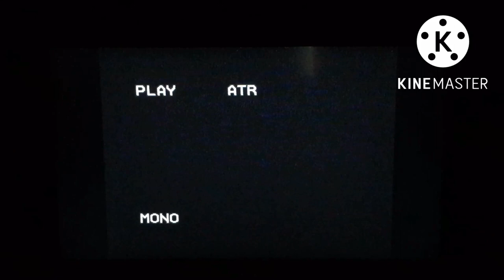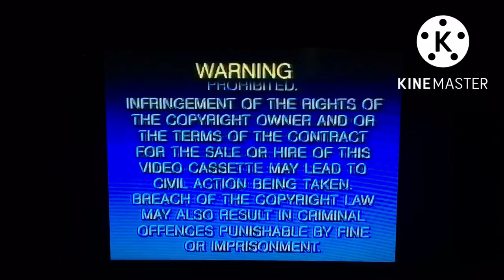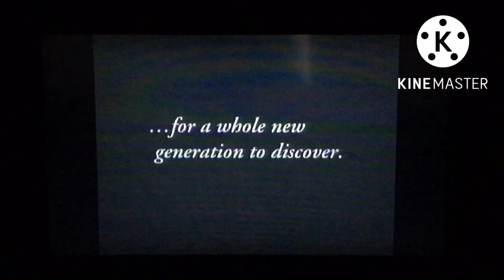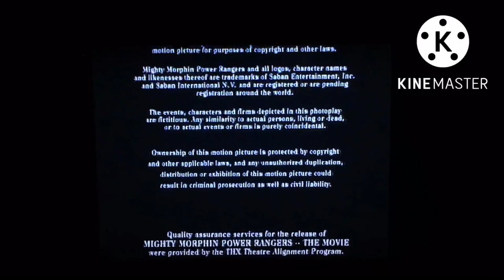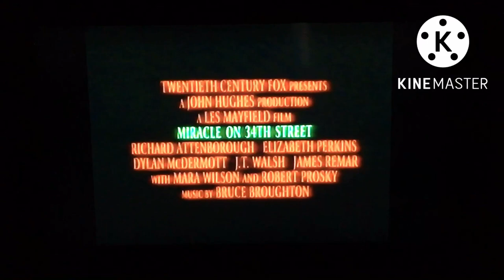Opening & Closing To Power Rangers The Movie (1995) Australian VHS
This Video Was Released 27th December 1995.

Tape Print Date: 14th December 1995.

Opening:

1. Copyright Warning Scroll (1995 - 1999)
2. Copy Protected Message
3. 20th Century Fox Home Entrainment (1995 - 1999)
4. Ratings Advice Commercial (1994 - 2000)
5. Welcome To The Movies
6. Bushwhacked Trailer
7. Please enjoy the flowing 4 Trailers Coming Soon Message
8. The flowing trailers are rated PG
9. Buffalo Girls Trailer
10. A Walk In The Clouds Trailer
11. The Simpsons Collection Home Video Trailer
12. The Following Trailers are rated G
13. The Shirley Temple Collection Home Video Trailer
14. Keep Watching After This Feature For More Previews Coming Soon
15. Video Piracy Warning Ad (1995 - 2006)
16. PG Rating Logo
17. 20th Century Fox Logo

Closing

1. Claudia Schiffer Perfectly Fit Home Video Trailer
2. The Following Trailers Are Rated G
3. Miracle On 34th Street Trailer
4. Far From Home The Adventures Of Yellow Dog Trailer
5. 20th Century Fox Home Entertainment
6. Please Rewind This Cassette Message